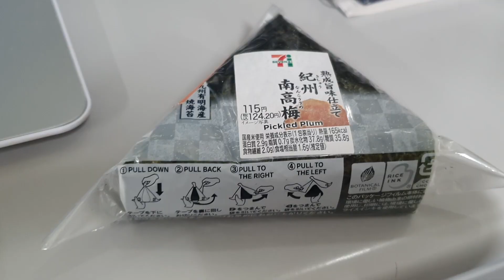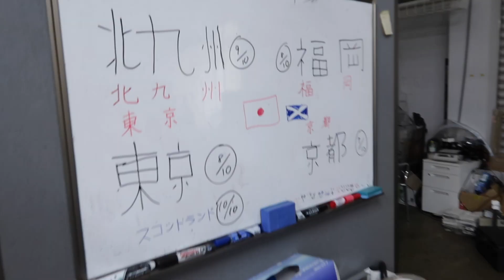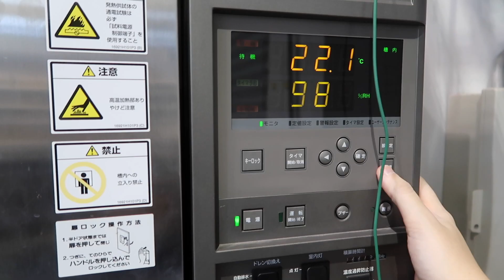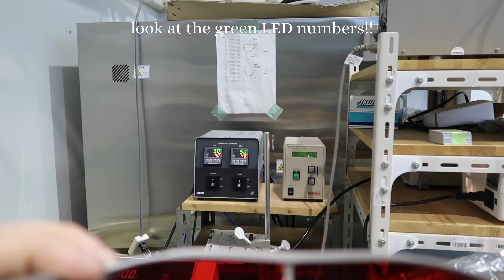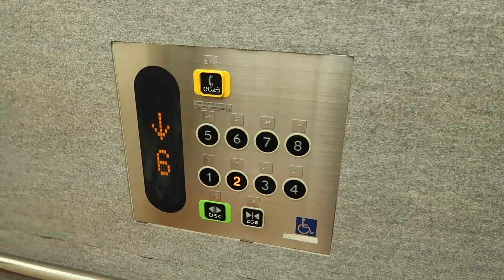my final week in the lab :( week in the life of a PhD student in japan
a chaotic and busy week in the life of an engineering phd student trying to finish up experiments !!

the final lab PhD vlog in japan before I return home to scotland

I am a final year PhD student at the University of Edinburgh doing a research secondment out here in Japan to conduct some experimental work for my PhD thesis. I am studying the fluid dynamic behaviour of evaporating sessile droplets, and due to finish my PhD later this year :)